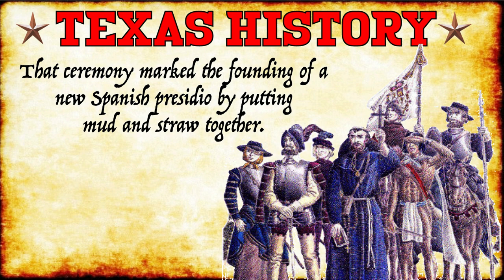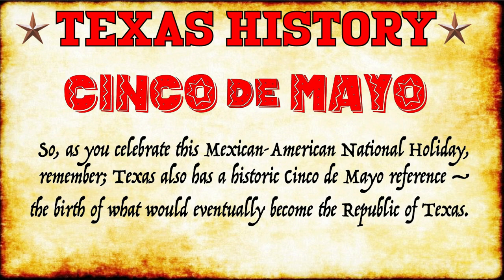CINCO DE MAYO: The Untold Story | TejanoVolunteerCompany.com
CINCO DE MAYO: The Untold Story | Tejano Volunteer Company.com

Join  Ana Gonzalez in this engaging TVC show as she presents: Cinco de Mayo

👉 New Book by TVC: Tejano Volunteer Company - Stories of our Texas Revolution

By order of the Spanish Viceroy, Baltasar de Zúñiga Guzmán, on a beautiful Thursday morning, May 05, 1718, Friar Antonio de Olivares met with Governor Martin de Alarcon and about 30 families, including Native Americans, near a river in northern New Spain - for a ceremony.

That ceremony marked the founding of a new Spanish presidio by putting mud and straw together. They called the new presidio "San Antonio de Bejar."

Cinco de Mayo represents the beginning of the first civil settlement in Texas, and that is why here in Texas, we celebrate Cinco de Mayo here in Texas.

Or is it? Not really.

✅  About Tejano Volunteer Company:

Our main goal here at TVC is to bring a state-wide, renewed awareness and interest to the Texas revolutionaries of our past. Those early Freedom Fighters, both Tejanos and Texians, men and women, fought for freedom and were part of that historical struggle that we remember as the Texas Revolution.

We're going to do this by telling their stories.

These heroes require recognition and respect, and the best way we can do that is to remember them by telling their stories. And then re-telling them.

We bring you all those stories of our heroes and events in an effort that these stories may someday become common knowledge to all Texans, young and old. So share these stories with your friends and family. Texas heroes are due that much.

And Thank you again for following and supporting our channel, Tejano Volunteer Company.